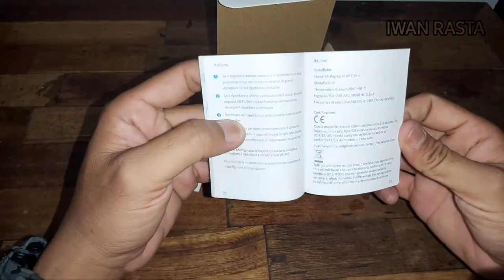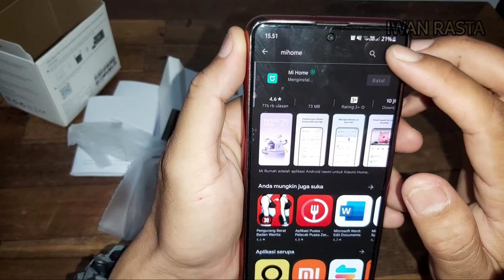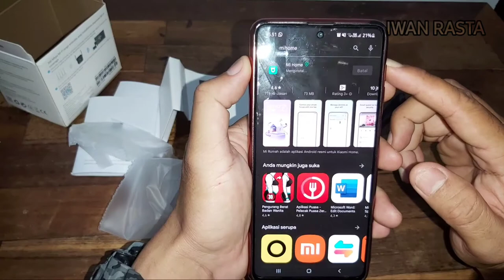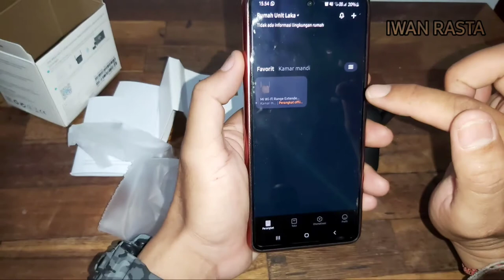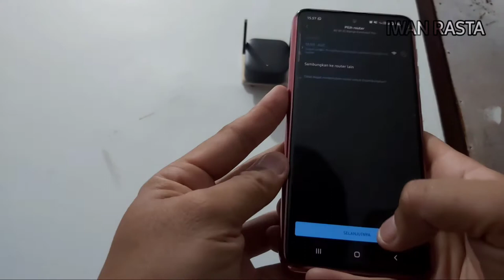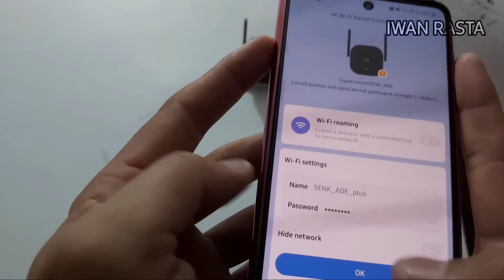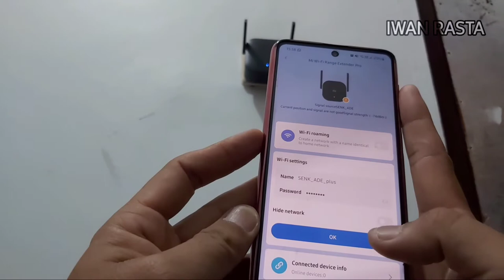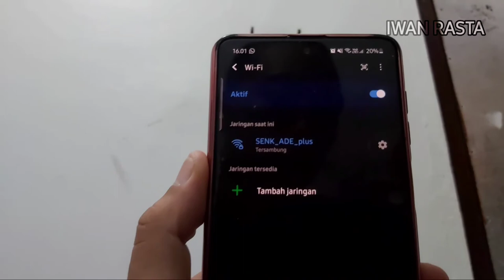CARA MUDAH SETTING XIAOMI WIFI RANGE EXTENDER PRO | BIKIN INTERNET LEBIH LUAS DAN STABIL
Xiaomi Wiffi Range Extender Pro merupakan Alat yang berfungsi untuk memperluas Jangkauan Sinyal Wiffi.

Dengan Menggunakan Xiaomi Wiffi Range Extender Pro bisa mengkover Sinyal Utama di area yang sebelumnya tidak tercover sehingga Jaringan Bisa Semakin Luas.

Untuk Menyetting Alat Ini Membutuhkan Aplikasi Tambahan Yang bernama Mi Home Yang bisa didownload lewat Google Playstore.

Makasi